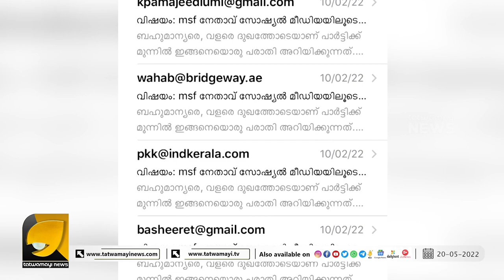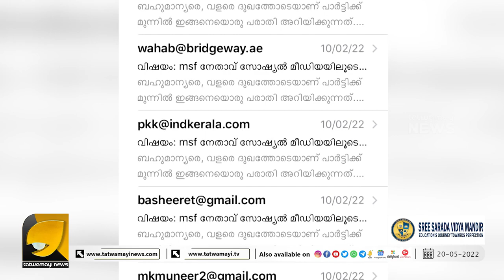പരാതി നല്‍കിയിട്ടും മുസ്ലീംലീഗ് നേതൃത്വത്തില്‍ നിന്ന് നീതി ലഭിച്ചില്ല; ആരോപണവുമായി മുന്‍ ഹരിത നേതാവ്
'ചെറുവിരലനക്കാന്‍ പോലും തയ്യാറാകുന്നില്ല' ലീഗിനെതിരെ തുറന്നടിച്ച്
മുന്‍ ഹരിത നേതാവ്